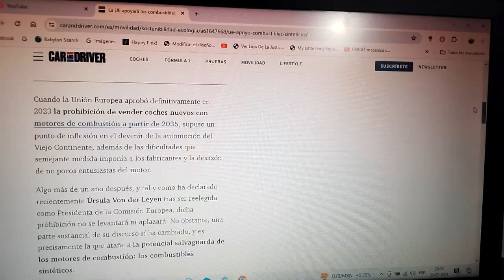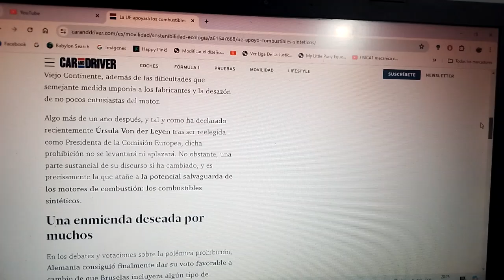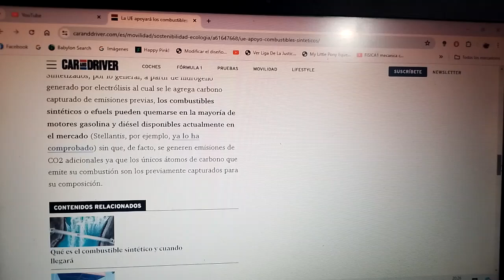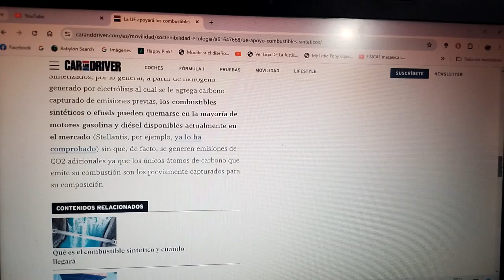La UE apoya a los combustibles sintéticos y habrá vida a los motores de combustión tras 2035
Úrsula Von Der Leyen ahora reelegida como presidenta de la Comisión Europea ya comenzará a trabajar en una nueva enmienda que articule el uso de este combustible ecológico